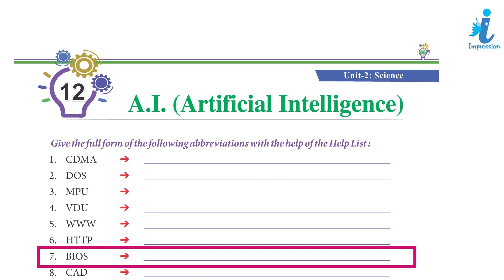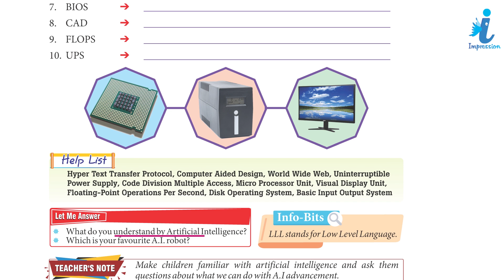GK Book Class - 5 Chapter - 12 A.I. (Artificial Intelligence) | Impression Publication